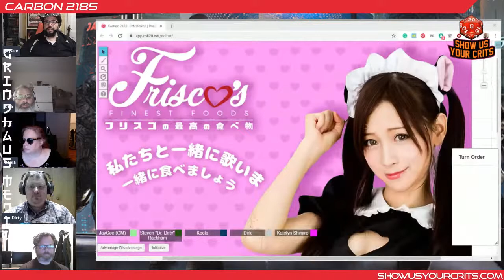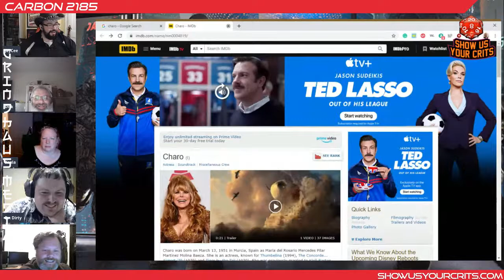Carbon 2185: Interlinked: The finale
Our Cyberpunks are on the final leg of their mission to free the Synth and to strike a blow to Villenueve (the corporation that creates and mistreats their synths).